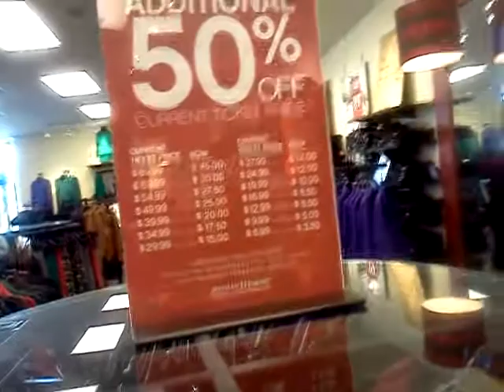Show & Tell Ashley Stewart "SALE"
The glitter shoes ARE under 40 dollars